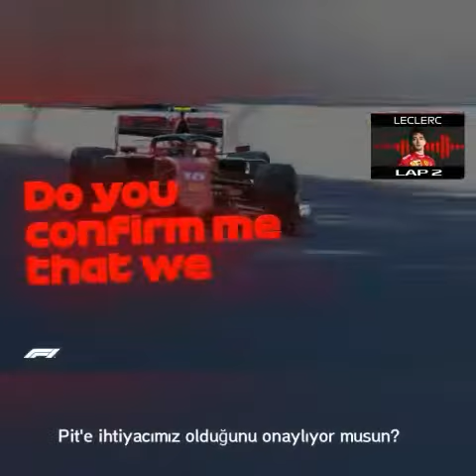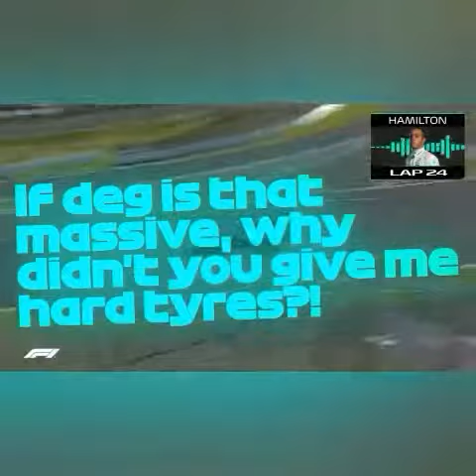F1 2019 Japonya GP Telsiz Konuşmaları Türkçe - F1 Best Team Radio Sound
Formula 1 2019 Japonya GP telsiz konuşmalarını Türkçe'ye çevirdim.
Listede;
Leclerc team radio, Bottas team radio, Verstappen team radio, Hamilton team radio, Ricciardo team radio, Valtteri İt's James radio, bulunmakta. İyi seyirler.